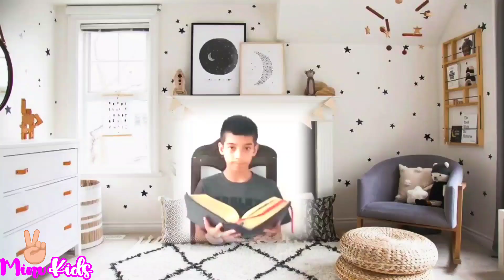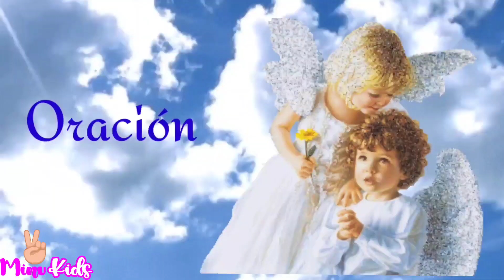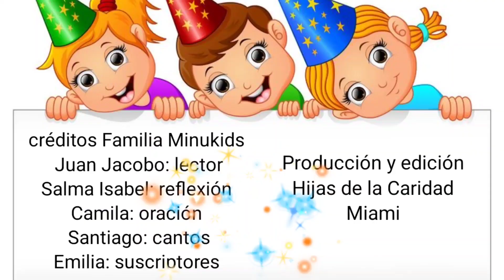Reflexion dominical Minukids Julio 17 de 2022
El servicio y la contemplacion